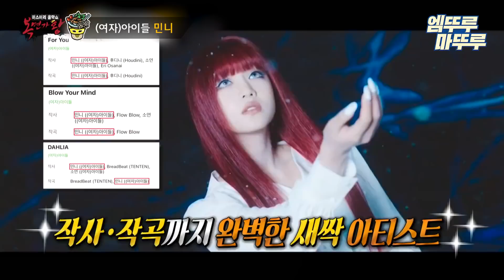[복면가왕] 얼굴도 잘해 노래도 잘해 여돌 메인보컬 모음! ❤엘리스 소희&(여자)아이들 민니💜ㅣ#엘리스 소희 여자아이들 민니 MBC210502방송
[복면가왕] 일요일 저녁 6시 20분 방송!